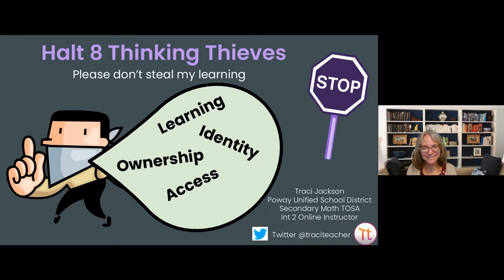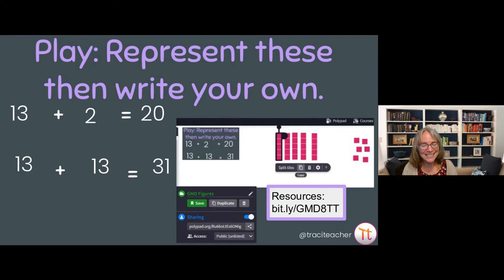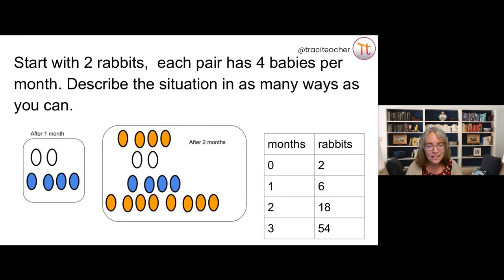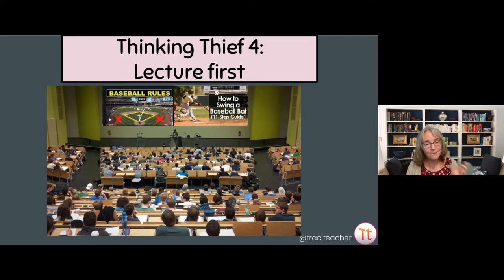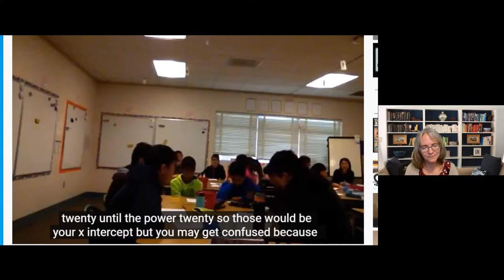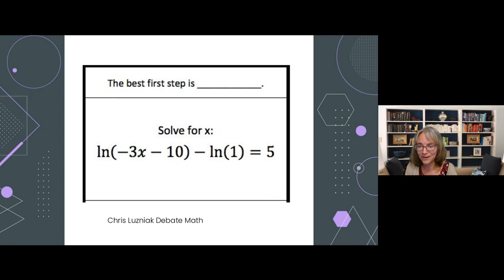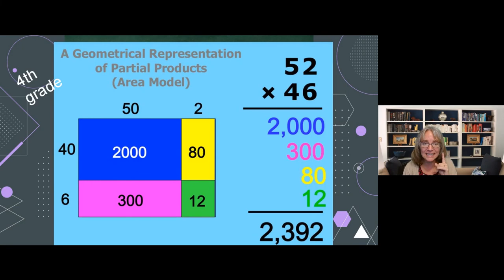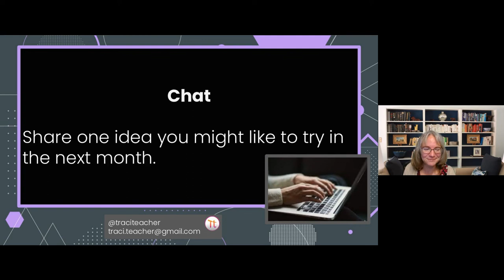Halt 8 Thinking Thieves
How do we unintentionally limit student thinking? What should we do instead? Come engage in an interactive session on how to combat 8 thinking thieves and learn how the 8 effective teaching practices champion student thinking!

Recommended Grade Level: K - 12

Presented by: Traci Jackson